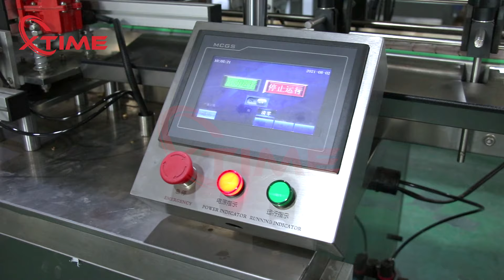Popcorn filling machine，popcorn automatic filling sealing line for PET cans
popcorn filling sealing labeling packaging production line,line, food packaging sealing machine, packaging sealing machine, packaging sealing equipment, heat sealing packaging